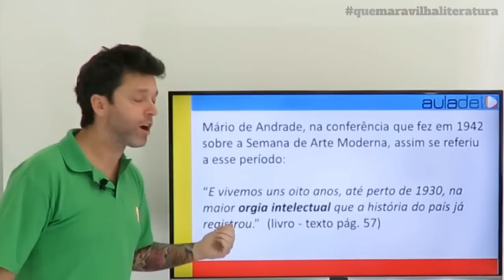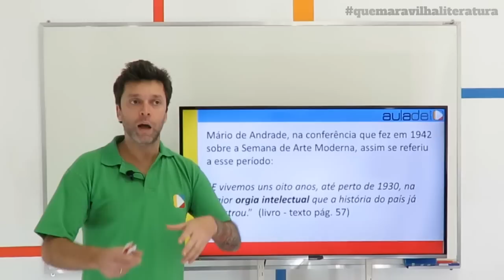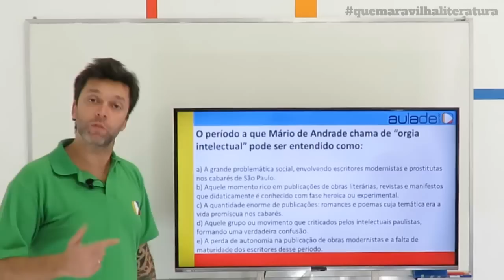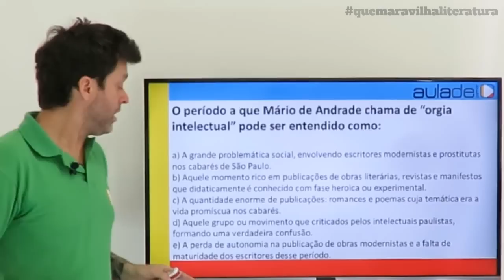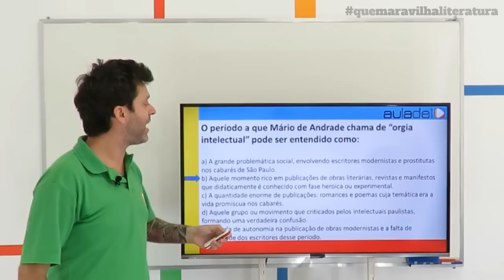Literatura - ENEM: Exercício XXI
Prepare-se para o Enem com o prof. Bira.